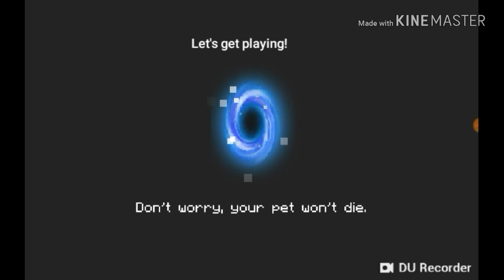Halloween Soul knight update!|Smorepeng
Hey Guys, in this video S'morehead plays the new Halloween Update!

Teh Awesome Peeps

Alondra Nightmare
Panda KayKay
Maddy Wolfy
Oreo Edits/ Gacha Oreo
DaRealDabKing